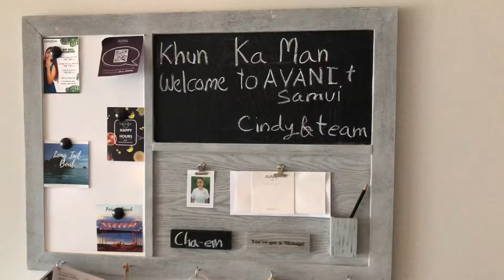Solo Travel: Koh Samui(Part1) 獨遊蘇梅(第一集)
Solo Travel: From city girl to island girl, follow my island getaway in Koh Samui Thailand, beautiful nature and me makeup free.

100% shot and created by myself using iPhone8.